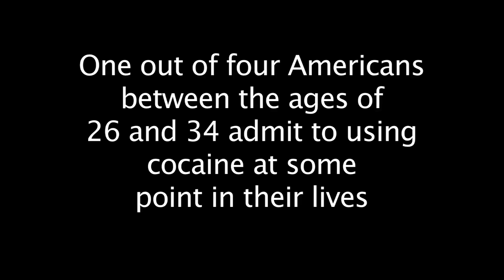Hiding Drug Use E 3